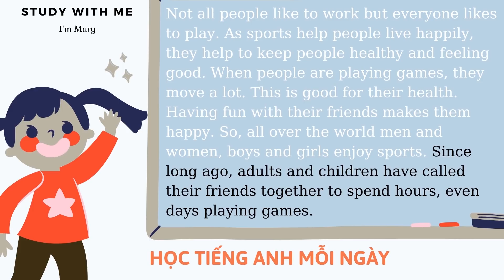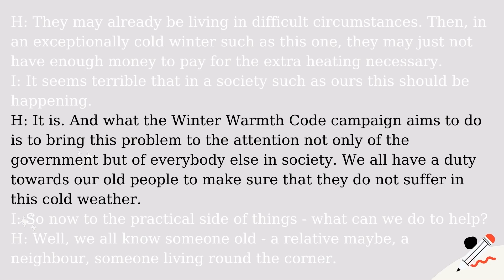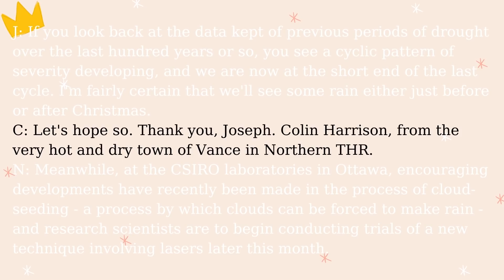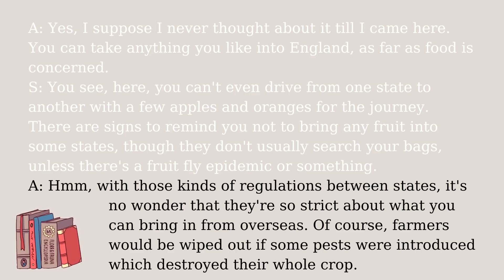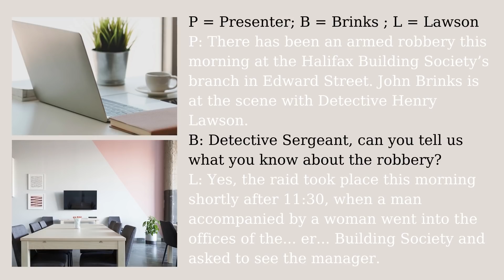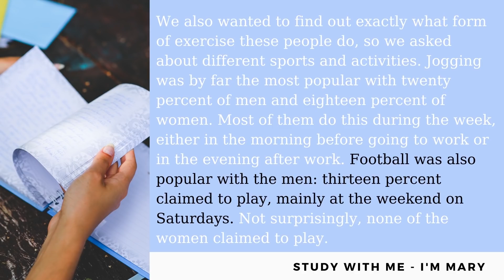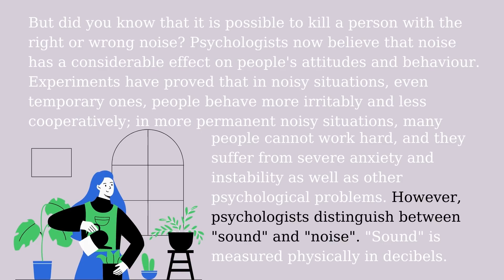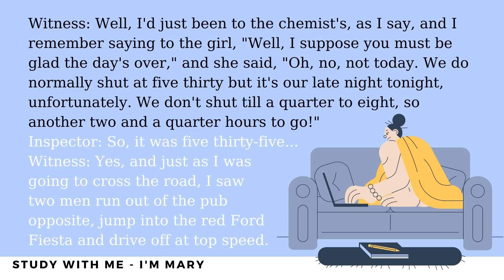🎧 Luyện Nghe và Luyện Đọc Tiếng Anh #2 | Study with me 📖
✅Các bước Luyện nghe: Gồm 3 bước:  "Nghe, Đọc và Lặp lại".
Ở bước này, bạn hãy cố gắng chỉ nghe và tập trung nghe, không dịch sang tiếng Việt, cố hiểu các ý chính. (Mary có đăng file nghe cho bạn nào muốn tải về nghe ở dưới nhé)
👉Bước 2: Đọc
Sau khi hoàn thành bước 1 chúng ta sẽ vừa nghe vừa đọc lại transcript hoặc bạn có thể đọc ngay trên video đều được nhé. (Mục đích của việc này là khi vừa nghe vừa đọc lại, não bộ sẽ ghép âm nghe được của từ với lại các ký tự của từ đó, quá trình này giúp chúng ta ôn lại các từ đã biết, học thêm các từ mới dưới dạng âm thanh, và chuyển dần nhiều từ từ vốn từ vựng thụ động sang vốn từ vựng chủ động).
Bạn nên luyện tập lại thường xuyên và cố gắng đọc theo và điều chỉnh giọng đọc của mình nha.
Chúc các bạn luyện nghe thành công nhé
[00:00] Bài đọc 1
[02:16] Bài đọc 2
[07:11] Bài đọc 3
[10:48] Bài đọc 4
[14:15] Bài đọc 5
[17:07] Bài đọc 6
[20:38] Bài đọc 7
[23:05] Bài đọc 8
[25:14] Bài đọc 9
[27:56] Bài đọc cuối
Cre: 15 Days’ Practice For IELTS Listening
Edit: by I'M MARY